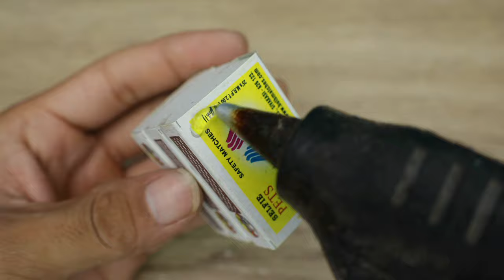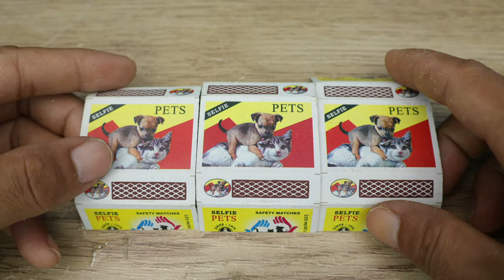DIY Inventions: Secrets to 4 Easy Creations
Get ready to unleash your creativity with these DIY inventions! Watch as we reveal the secrets to creating 4 easy and fun inventions at home. Perfect for those looking for some homemade DIY invention inspiration!
4 SIMPLE INVENTIONS | DIY Ideas | Homemade DIY Inventions